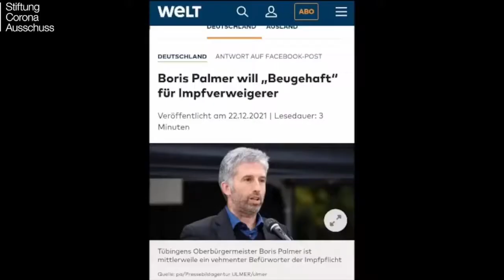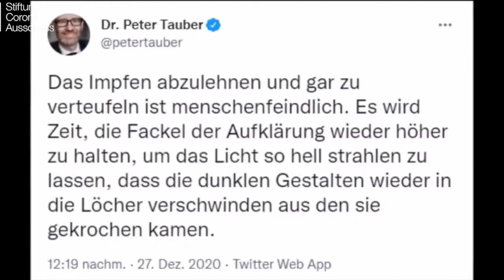Ich habe mitgemacht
Quelle:
Jeannette Bahr | Sitzung 118: Pakt für die Wahrheit

Erst Lügen, dann Zensur, dann Ausgrenzung, dann Enteignung, dann Lager, dann Vernichtung, zwischendurch einen Krieg anfangen oder verlängern, solidarisiert euch, seid ungehorsam.